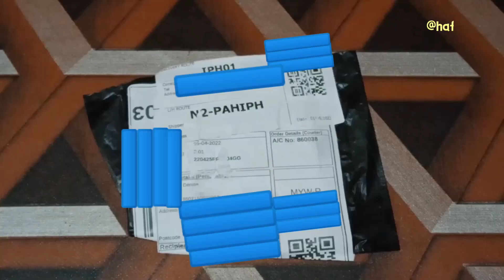Unboxing ( a pair of soft silicone hooks mask ) ‼️ear pain protection⁉️ /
a pair of soft silicone hooks mask,
ear pain protection.